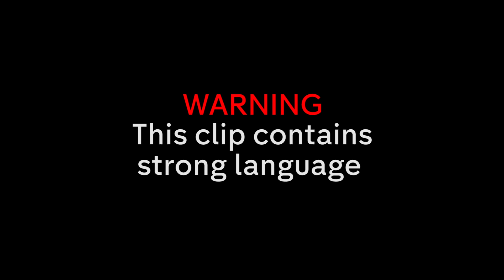"Worst Thing I've Ever Heard" - Steph Pratt Wraps Herself Up for Alex Mytton?! | Made in Chelsea S12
Toff has an idea to wrap Steph Pratt as a present to Alex Mytton, in an attempt to get the two together!